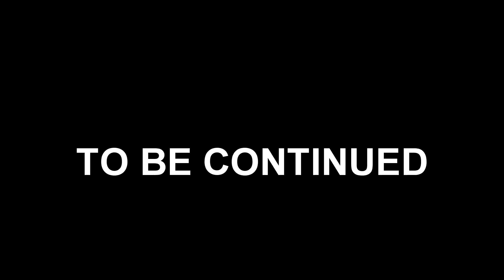Gordon Ramsay vs Yukihira PART 1! A New Chapter of Shokugeki Begins - OFFICIAL!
You have all been waiting for!. Part 1 :)

- Worked with him on this video but next one is going to be much better! and longer perhaps? xD

Gordon James Ramsay, OBE (born 8 November 1966) is a British chef, restaurateur, and television personality. Born in Scotland, he grew up in Stratford upon Avon, England. His restaurants have been awarded 16 Michelin stars in total  His signature restaurant, Restaurant Gordon Ramsay in Chelsea, London, has held 3 Michelin stars since 200.

Sōma Yukihira (幸平 創真 Yukihira Sōma) is the main protagonist of Shokugeki no Soma. He is the son of Jōichirō Yukihira, the proud owner of Restaurant Yukihira. He is a 92nd Tōtsuki Generation student and a resident of Polar Star Dormitory.